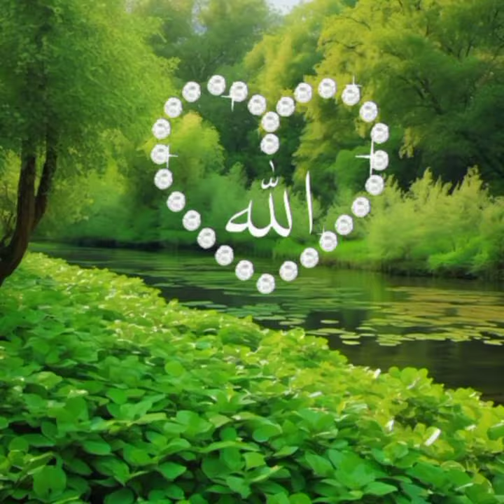video beautiful Of Modammad of the Ismail of Allah ♥️ Modammad of the like 😍 Madina of Allah ♥️💓💗😍💪